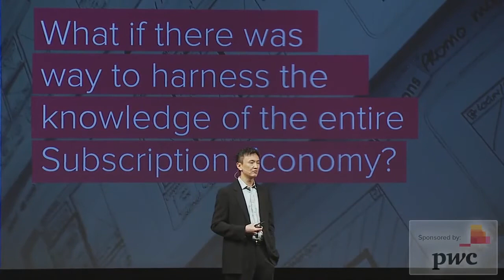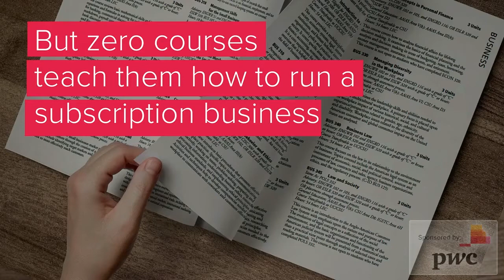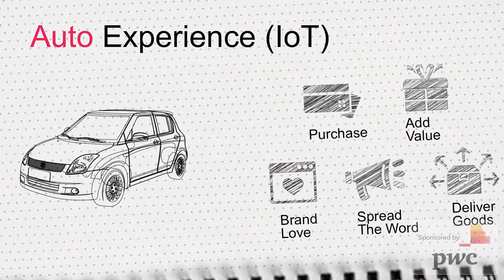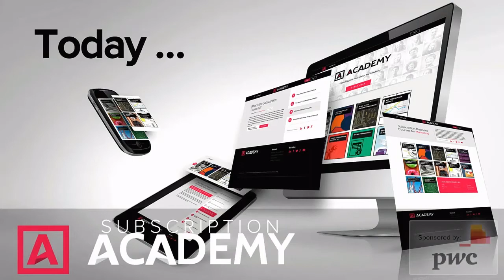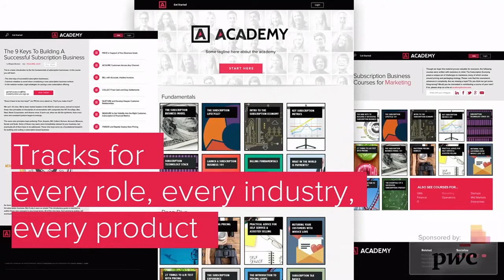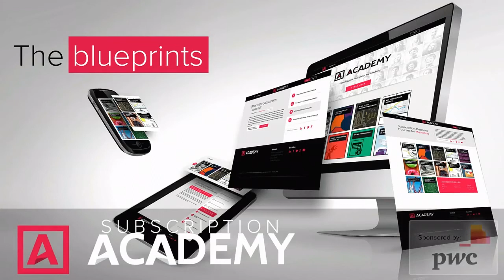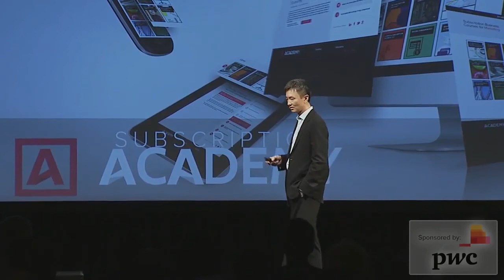Chapter 7: The Academy